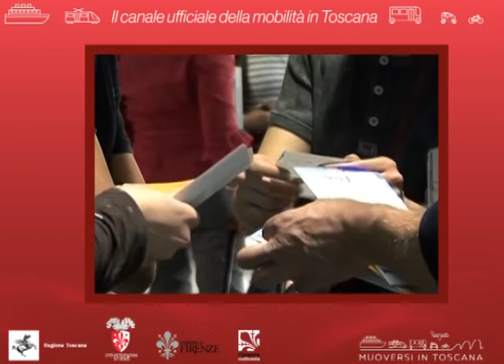Muoversi in Toscana Info - Edizione delle 10.30 del 28 novembre 2018